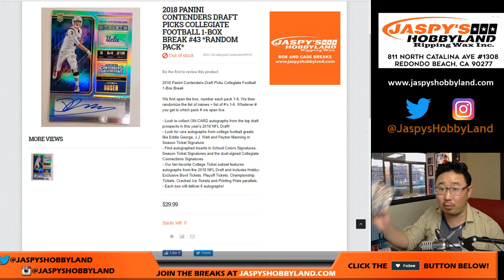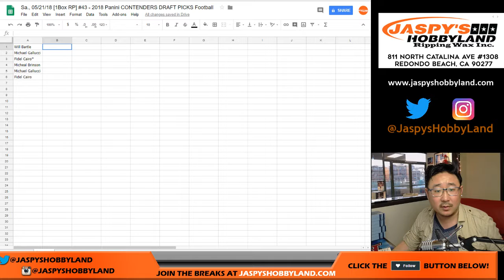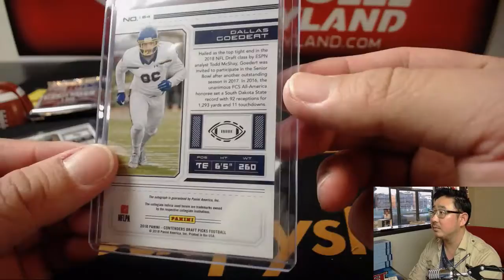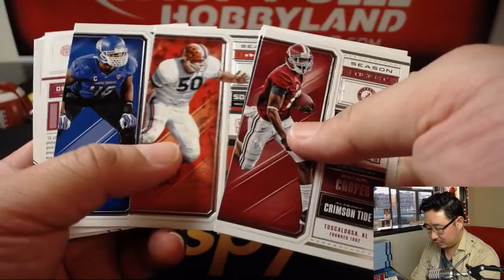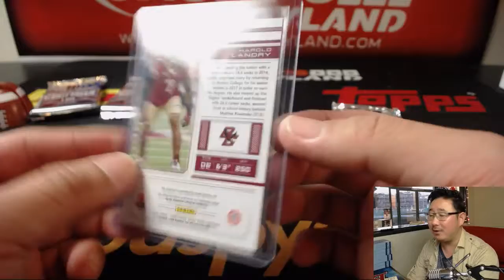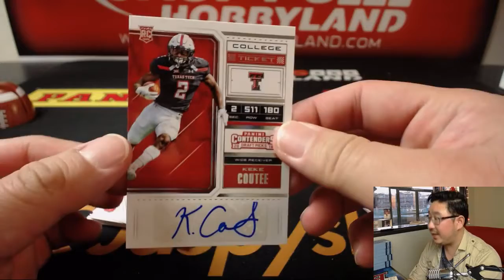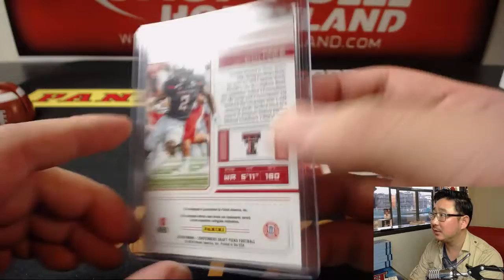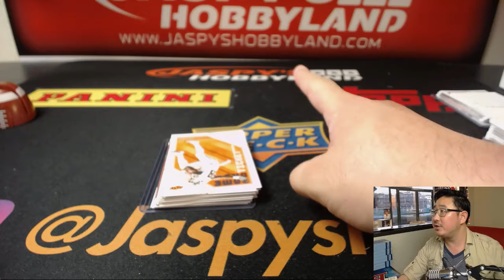Sa., 05/12/18 [1Box RP] #43 - 2018 Panini CONTENDERS DRAFT PICKS Football